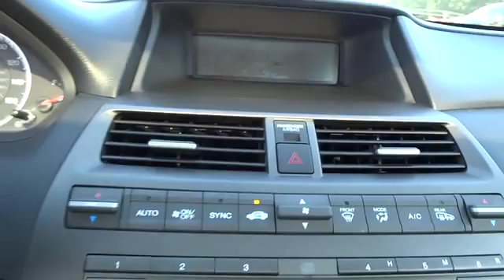2012 Honda Accord Wantagh, Levittown, Babylon, Hempstead, Nassau County NY 15519u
2012 Honda Accord

Hassett Automotive
3530 SUNRISE HWY

NO PREP OR DELIVERY FEES,NO FORCED FINANCING,NO FILING FEES,NO TRANSPORTATION FEES,ACCORD EX-L,LEATHER,MOONROOF,P/L,P/W,A/C,CLEAN CAR FAX, Take advantage of HASSETT'S OWNER ADVANTAGE PROGRAM!COMPLIMENTARY BENEFITS INCLUDE: OIL CHANGES,CAR WASHES,EARN 5% ON EVERY DOLLAR SPENT IN SERVICE AND PARTS,COURTESY SHUTTLE SERVICE,REFERRAL PROGRAM,$100 OFF NEXT VEHICLE PURCHASE,SEE DEALER FOR DETAILS.10 time consecutive President's Award winner for sales and customer service!